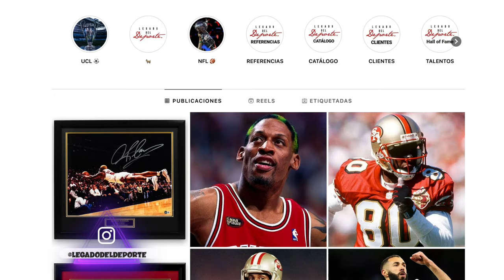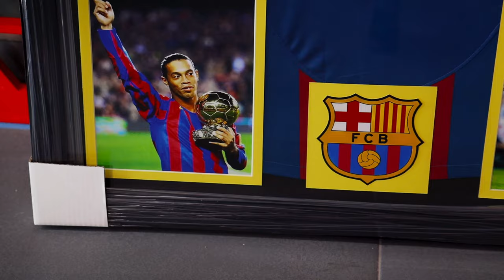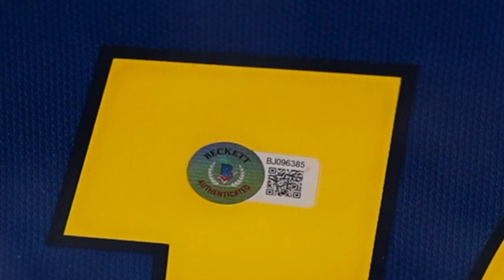Con esta camiseta RONALDINHO se convirtió en el mejor del mundo! Ahora es mía! 😱